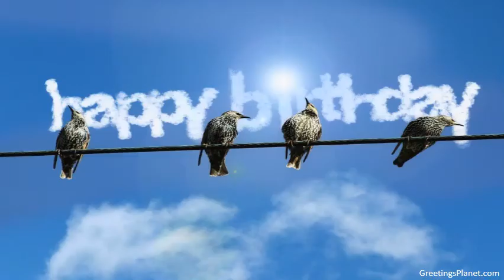Happy Birthday to Duranjaya